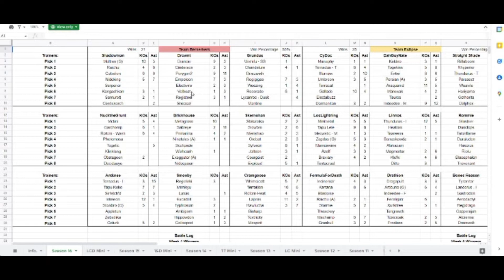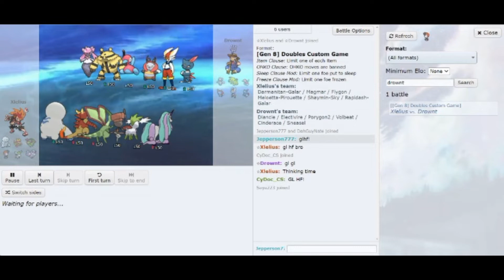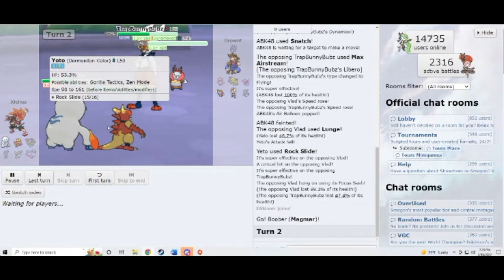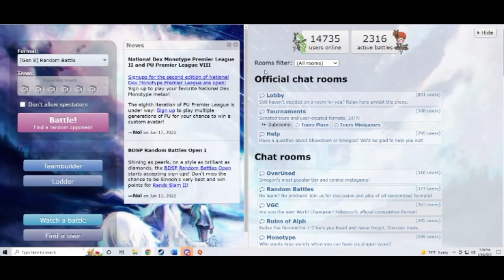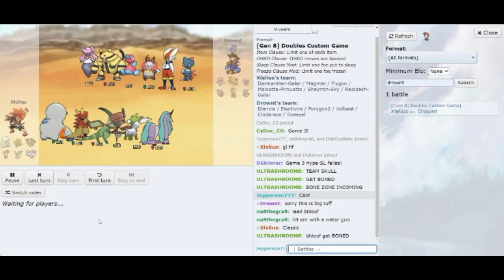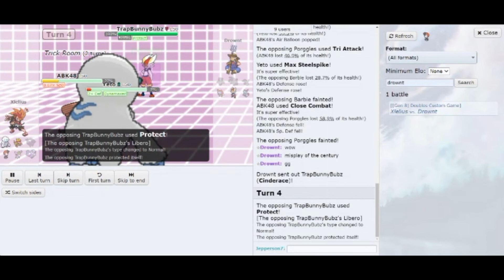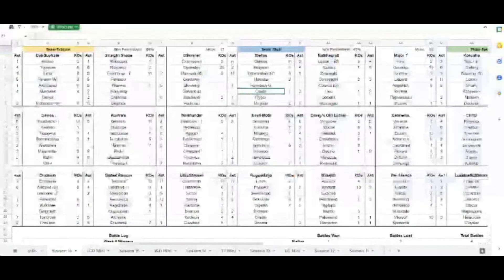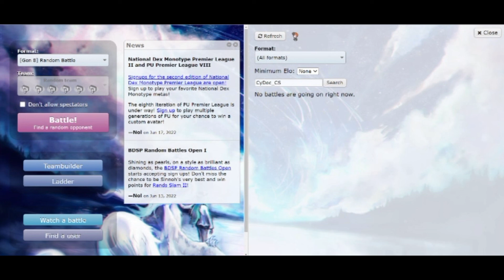[Splash League S16] Xlelius vs Drownt (with commentary)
Season 16 match between Xlelius and Drownt. Features commentary from CyDoc, DahGuyNate, and Shadowman.